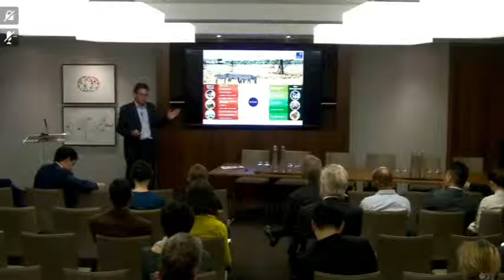Launch event of new report from the University of Oxford's Project for Protected Area Resilience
The project was established last year by Ben Caldecott and Dr Paul Jepson at the University of Oxford's Smith School of Enterprise and the Environment. PPAR aims to help reinvigorate the Protected Area (PA) conservation discourse. It examines the monetizable and non-monetizable values PA assets generate, who creates orcaptures this value, and how more value can be generated through new public, private, and philanthropic investments into PA assets. The project is also concerned with how to safeguard PAs in light of current and emerging risks threatening their ability to generate value sustainably – in other words we want to avoid PA assets becoming ‘stranded assets’. In addition, the project is looking at how to prioritize different types of PA funding and how PAs can achieve the most impact given limited public funds.

For more info on the Project for Protected Area Resilience, please